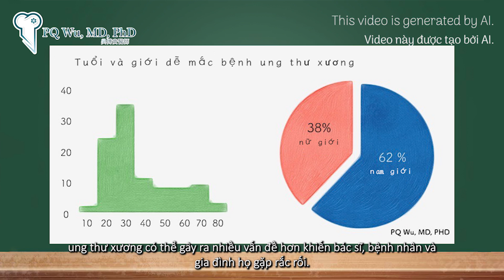【越南語】流行病學-骨肉瘤發生的機率？ / Dịch tễ học - Tần suất mắc bệnh ung thư xương là gì?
【 此影片為Ai生成 】
骨肉瘤（Osteosarcoma）是青少年與兒童最常好發的原發性骨頭惡性腫瘤。但相對於其他體器官的腫瘤，骨骼肌肉腫瘤的好發機率並不高。根據美國癌症協會（American Cancer Society）的統計，在美國每年約有2800位新發生的病例。占所有惡性腫瘤中的千分之二不到。在台灣，一年約有一百位新病例產生。在臺北榮總接受治療之病友，約佔臺灣七成。